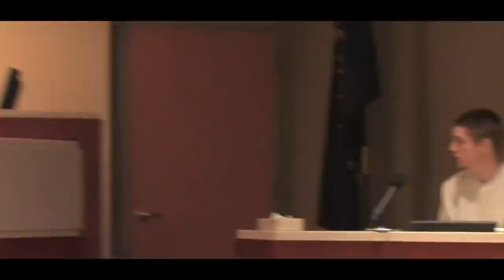Teens Behind Bars: Ricky's Juvenile Court Hearing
From our Archive -- When 18-year old Ricky landed in juvenile detention, it wasn't for a crime against a person or someone's property: it was because Ricky had had enough of living in a placement facility in Nevada after 16 months in the program. Once he was back home on a weekend home pass, he decided he'd had enough and never returned to the facility.  Unfortunately, that was a violation of his probation which landed Ricky behind bars once again.

In this juvenile court hearing from our archive, we see Ricky, his attorney, the judge and the prosecutor go over the details of Ricky's case, as Ricky sits on the witness stand and hopes they'll understand why he did what he did. During his testimony, he takes full responsibility for his actions, but also explains he completed every step of the program and couldn't understand why he was still required to spend more time away from home.

Update: We have no indication that Ricky was ever involved with the system again after being released.